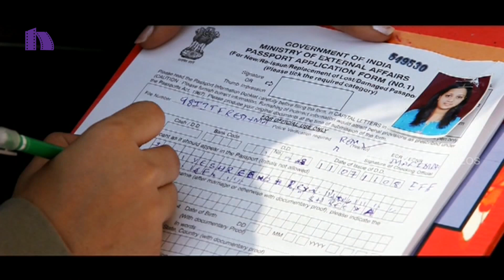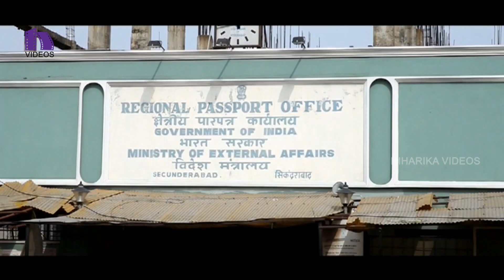Sai Kumar Comedy With Reshma - Full Comedy Scene - Ee Rojullo Movie Scenes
Watch The Tollywood Family Entertainer Film "Ee Rojullo" Telugu Full Length Movie Scenes.

Starring: Srinivas, Reshma,Srinivas, Reshma Rathore, Saikumar Pampana, Bhargavi, Ambati Srinivas, Shankar Rao, M. S. Narayana, Madhumani, Vishnu Priya, Venky, Ragini and others.

Directed by Maruthi Dasari. Produced by Credited as "Good Friends". Music composed by J.B.